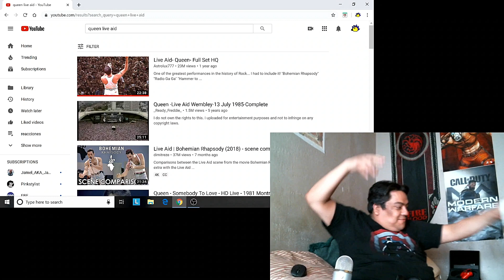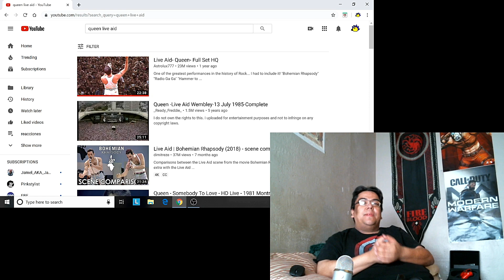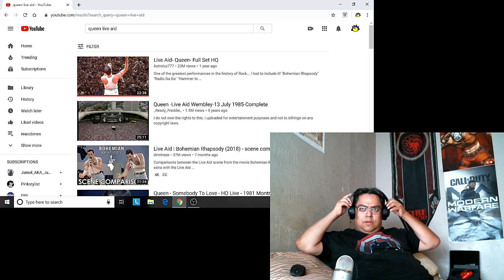Reaccionando a "Queen" en Live Aid completo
Freddy estaba en otra liga